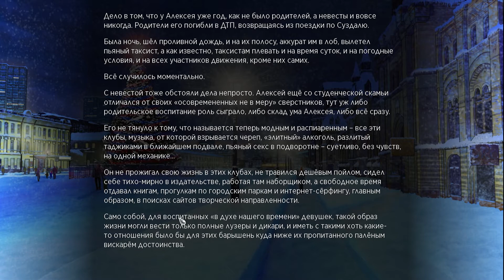Бугурт-обзор новеллы "Озеро каменных слёз"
Что сюда написать? x4